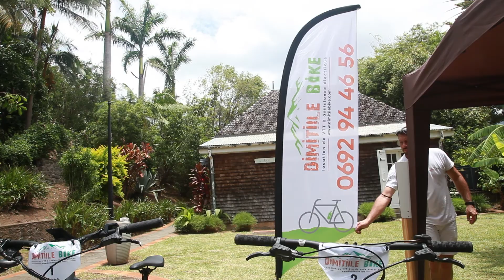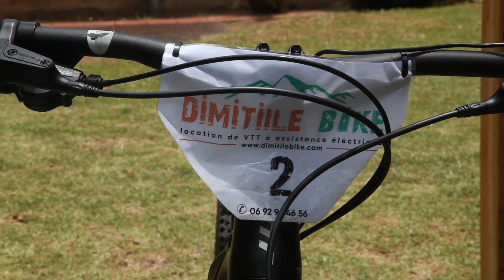Dimitile Bike les vélos électriques de Bruno Vavelin par Alexandre Dupuis Sous la Varangue N°56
Dimitile Bike vous propose des randonnées avec Bruno Vavelin à l'Entre-Deux. Sous la Varangue, une émission présentée et réalisée par Alexandre Dupuis. Une production Créole Bourbon film diffusée par Télé Kréol.